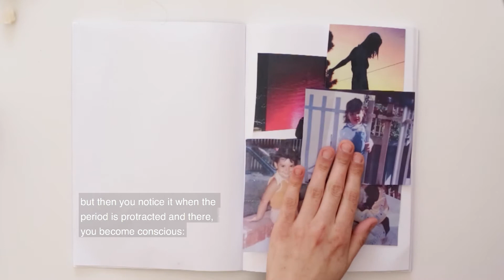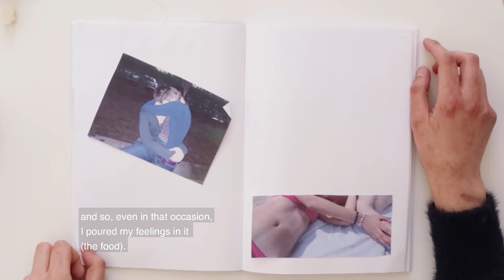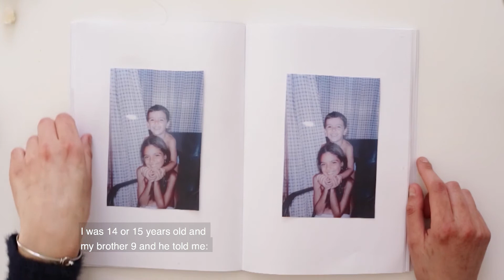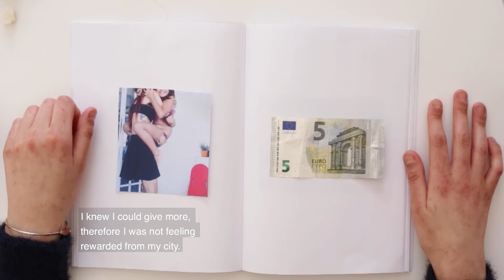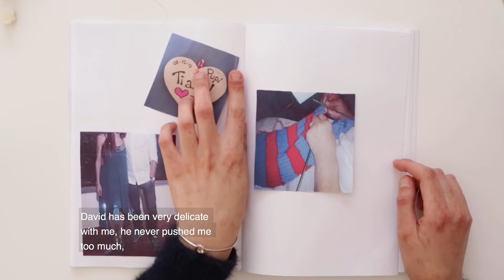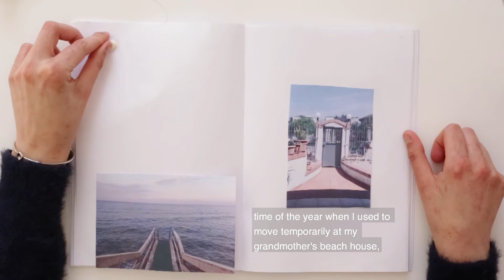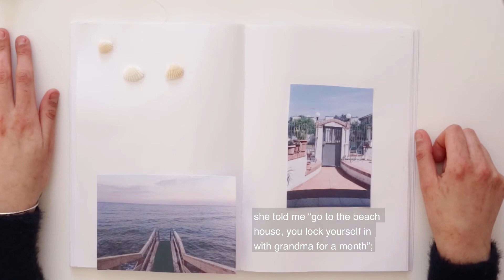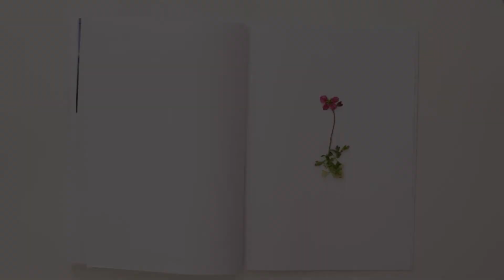"The First Step" - Noemi Zaltron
“The first step” is a short documentary movie image piece in which, Ersilia, a young woman who suffered from eating disorders in the past, verbalizes the encounters with these disorders during her childhood and teenage years.

When I ask her what object would have represented her in the diary, she answered “a purple flower”.

This body of work is my major project and it is exhibited in the UAL Graduate Showcase